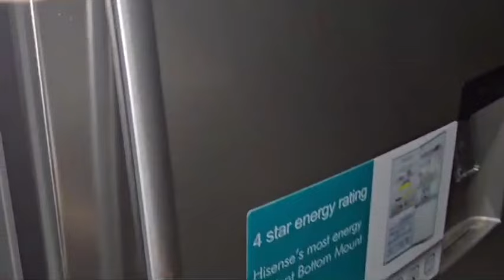SIMPLE WAY TO MAKE GREEK YOGHURT AT HOME